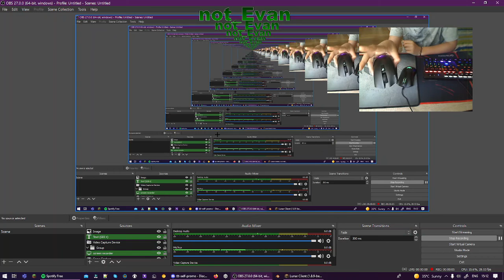The Double Mouse Technique